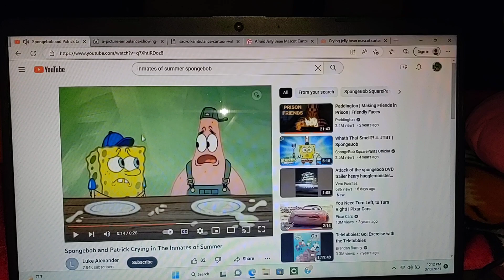Ambulance And Jelly Bean Are Crying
Audio: SpongeBob and Patrick Crying in the Inmates of Summer.